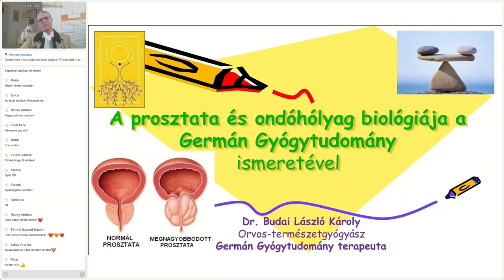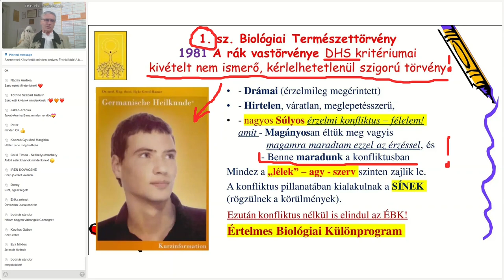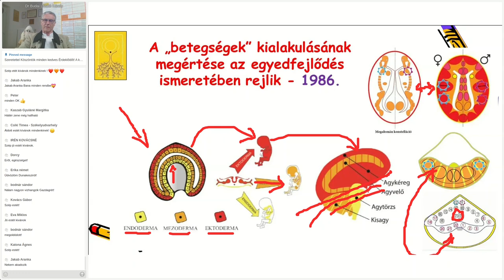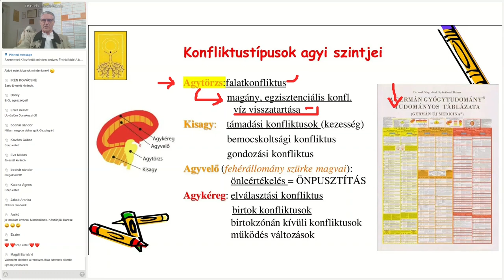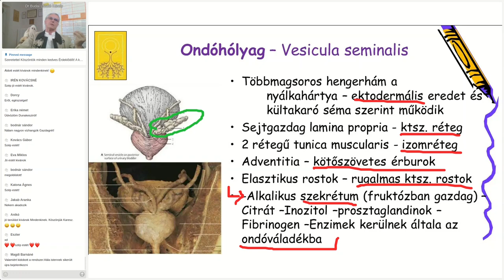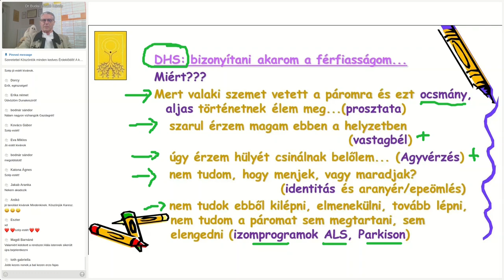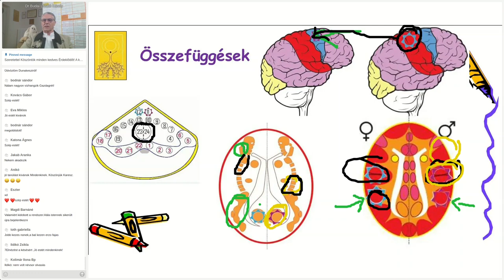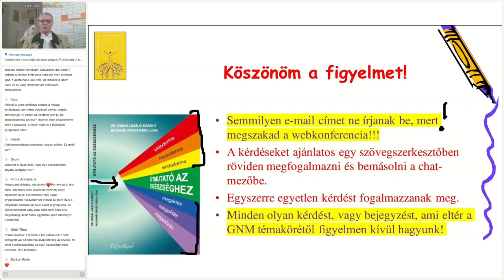A prosztata és ondóhólyag biológiája a Germán Gyógytudomány ismeretével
Ebből az előadásból nem csak azt értjük meg, hogy mi történik biológiai szinten a prosztatában és az ondóhólyagban. Megértjük, hogy nem a kortól függenek az elváltozások, hiszen akkor minden idős férfinak a prosztatájával gondjai lennének. Kiderül, hogy nekünk kell változnunk, változtatnunk a szexualitáshoz, az önmagunkhoz és a világhoz való viszonyunkon. További konkrét javaslatokat az előadásban hallunk meg, ha oda is figyelünk a mondanivaló lényegére...